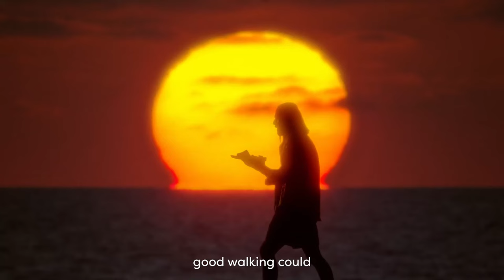Archies Footwear Commercial ft. Foot Masseur Yanderas Janderas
It's official - we've partnered with 6x Golden Foot champion Yanderas Janderas. We love supporting feet and making them feel good, and that passion is shared with Yanderas. What a perfect match!